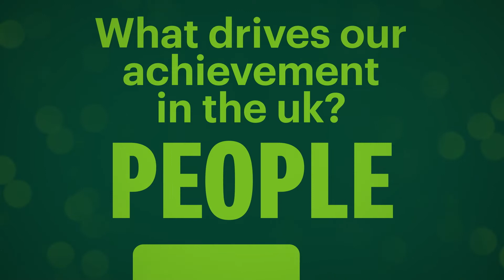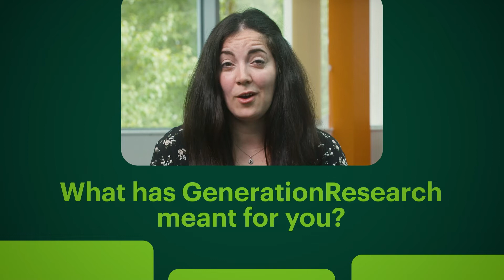GenerationResearch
Generation Research
Offering paid research and technical experiences to students from diverse backgrounds